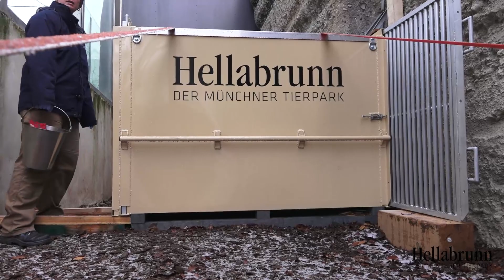Polar Bears Nela and Nobby departure from Munich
Polar Bears Nela and Nobby departure from Munich Zoo to the Wildlands Adventure Zoo Emmen (Netherlands) and Yorkshire Wildlife Park (England).